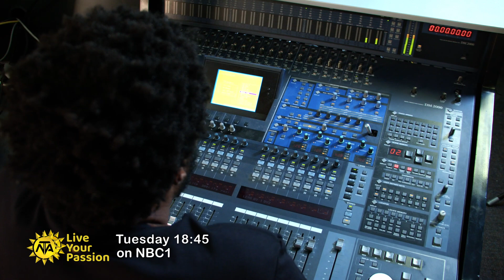LYP3 Ep20 Music Producer PROMO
Music producers help artists record their songs. Bringing the artist’s vision to fruition and guiding the sound along the way, they arrange compositions, run recording sessions, and suggest changes to instrumentation, effects, and lyrics. Meet evergreen local Music Producer, Arthur Nanub – a force to be reckoned with in the competitive music production industry. This is his story.
Tuesday 18:45 on NBC1.